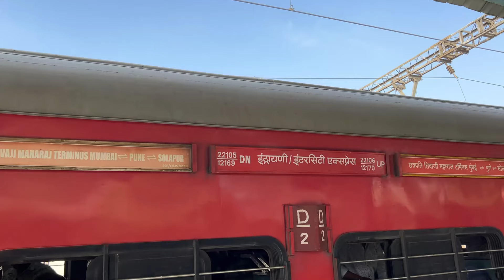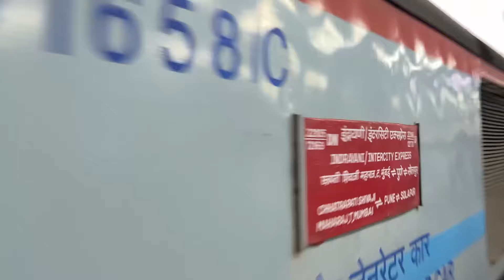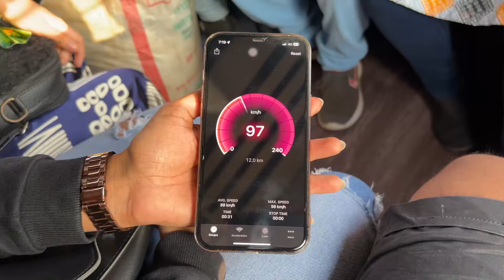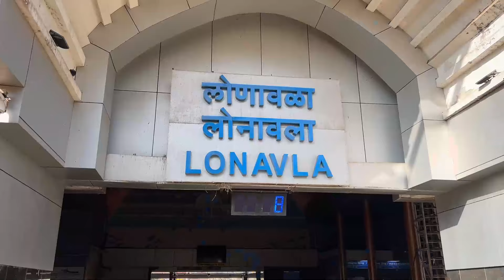Mumbai To Pune in Just Rs 75/- Indrayani express train journey | Best Super fast train | 22105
Mumbai To Lonavala Indrayani express train journey | Mumbai To Pune | Best Super fast train | 22105